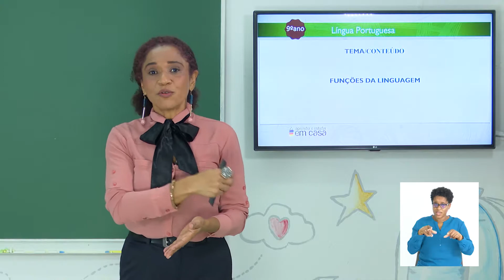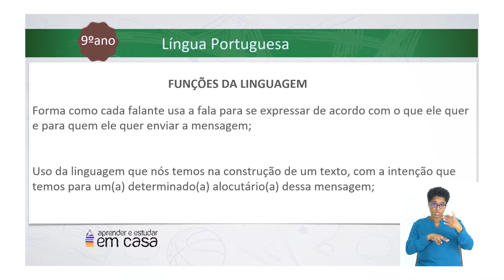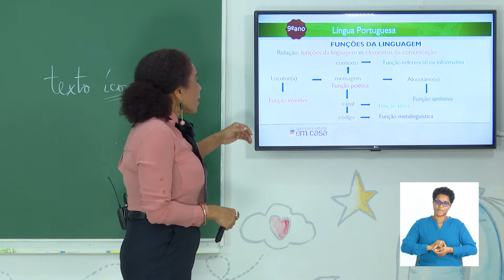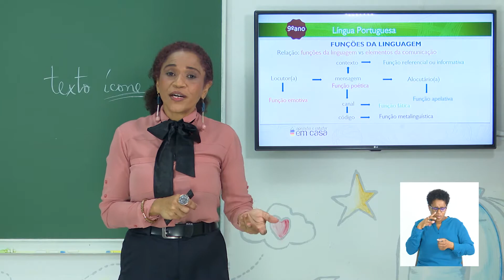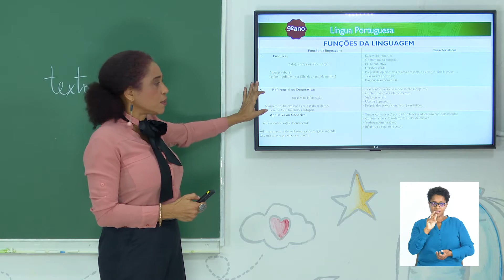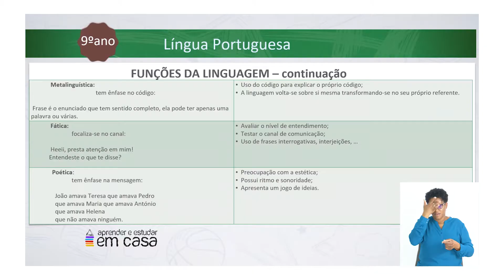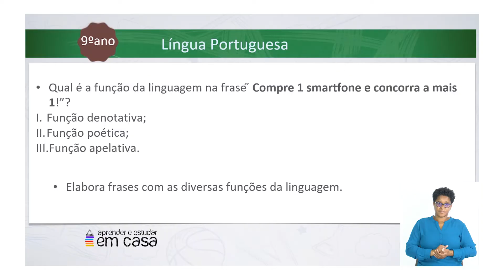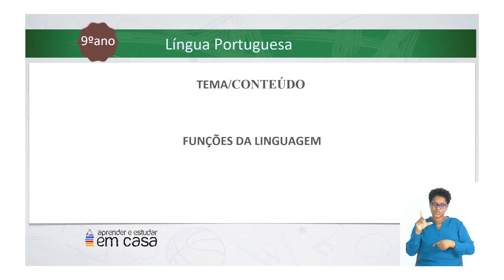Funções da Linguagem